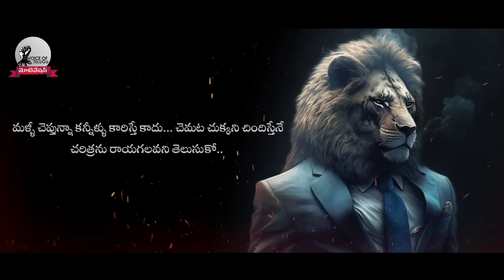Million Dollar Words #181 | సవాళ్లను ఎదుర్కో | Face The Challenge| Voice Of Telugu